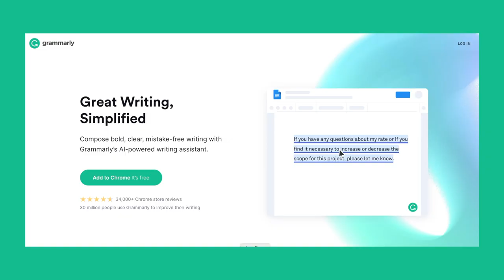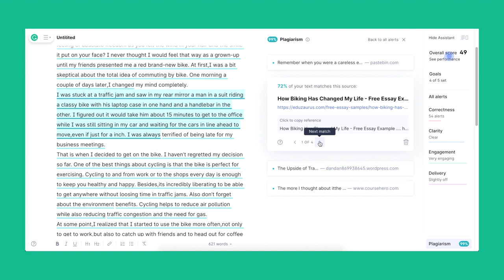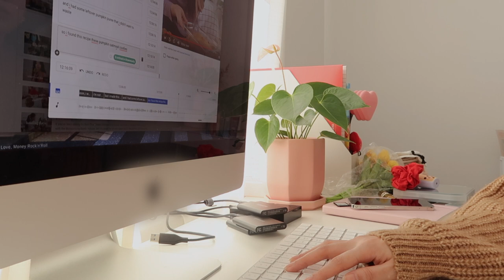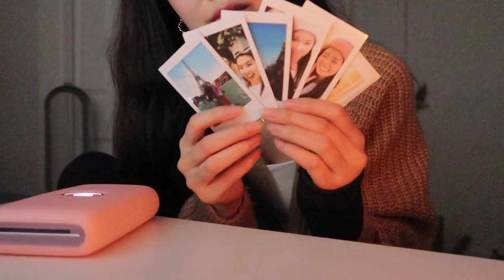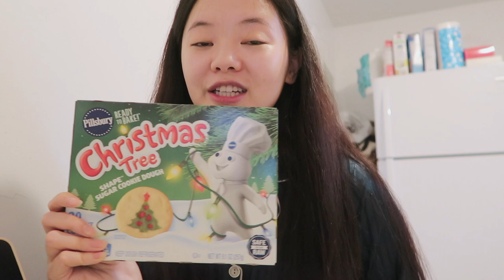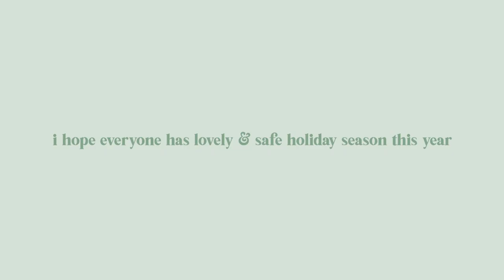cozy home vlog🎄🎁 upgrading furniture, baking christmas cookies, wrapping gifts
→ Uber Eats: eats-zoeb3190ue